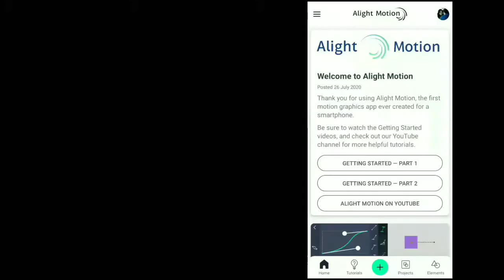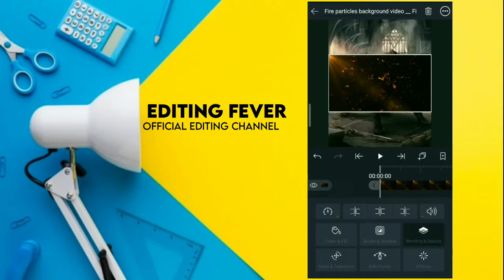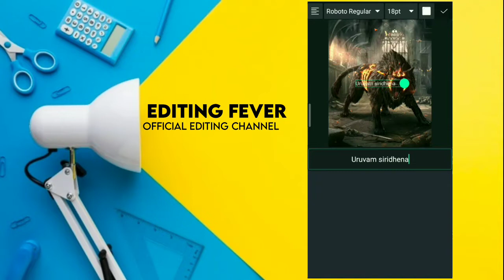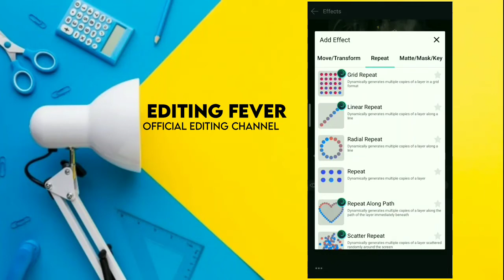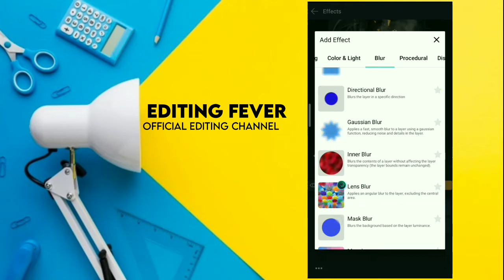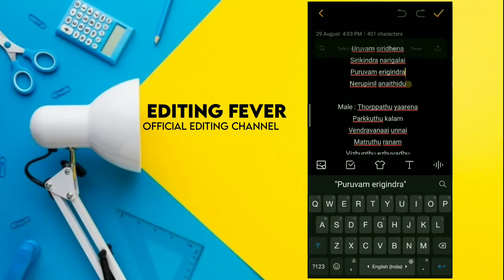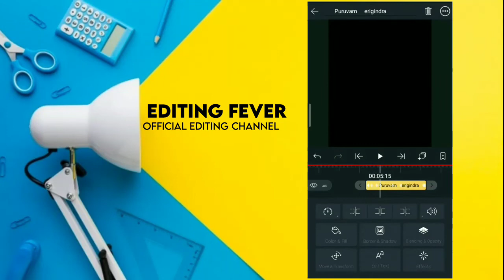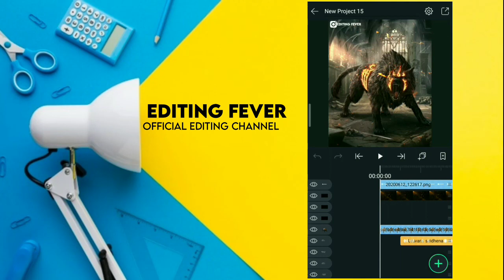Alight motion Trending 🔥 Animation Text Video Lyric status on Alight motion tutorial tamil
Editing Fever . Use or commercial Display or Editing of the content without Proper Authorization is not Allowed.